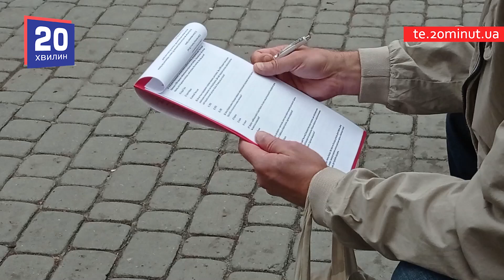Пройди тест на знання історії Незалежної України - виграй преміум-підписку на "20 хвилин"